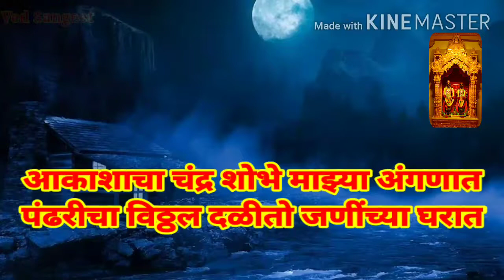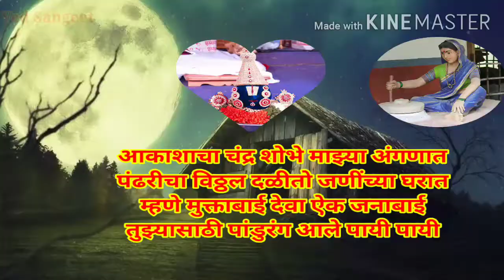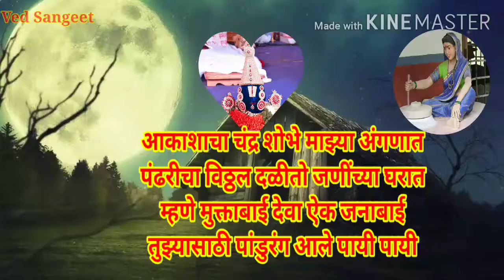आकाशाचा चंद्र माझ्या शोभे अंगणात aakashacha chandra mazya shobhe anganat